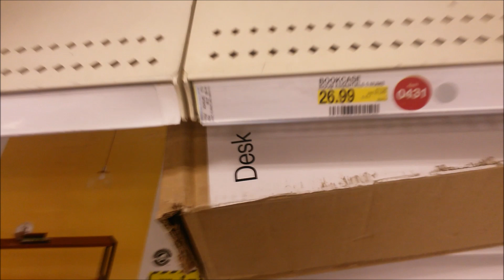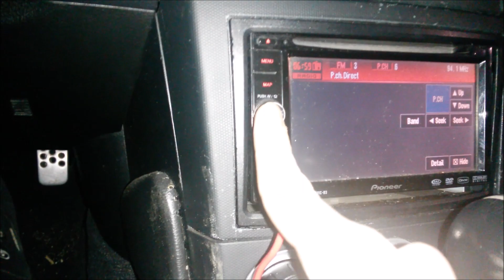Andrew VS TARGET